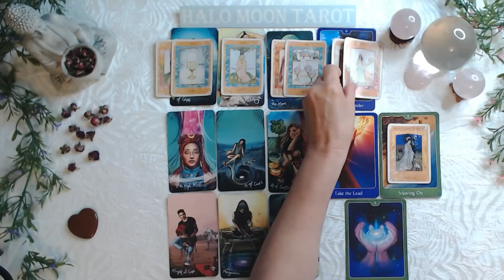LIBRA LET THEM TAKE THE LEAD SO YOU CAN BE CONFIDENT THEY HAVE PUT THOUGHT INTO THEIR DECISION.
GODDESS TAROT